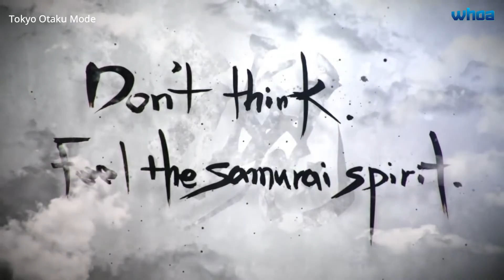Super Cool Samurai Sword Handle Umbrella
This super cool umbrella with a Samurai sword handle, you will be begging for rain with our awesome Samurai Umbrella! Unlike ordinary umbrella's, this one kicks ass as you strut down the street with it strapped to your back, ready to whip it out at the very site of a grey cloud.

Use your cunning and stealth-like Ninja instincts to detect moisture in the air. Glide your Samurai Umbrella out of its sheath and save the world/ your coat from impending doom/ getting wet by Ming the Merciless/ rain.

This large black umbrella is fantastically manly and can be carried around in honor and pride as you hop gayley from puddle to puddle. This top quality umbrella opens at the push of a button and is ideal for impressing friends, co-workers and girlfriends as you make whooshing noises, do that 'Look, I'm pretending to be a dubbed Japanese Ninja film!' voice and jump around like a rabid dog in space boots.